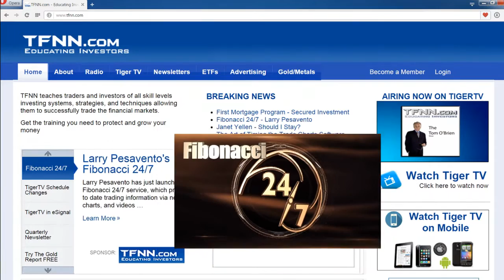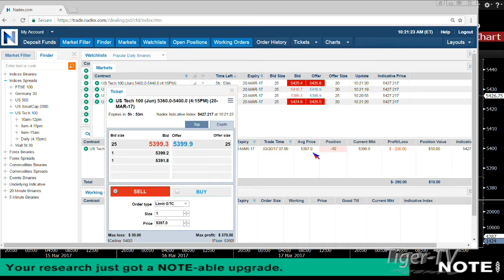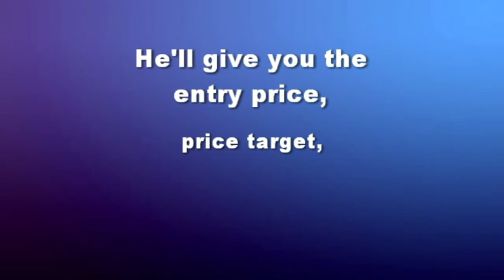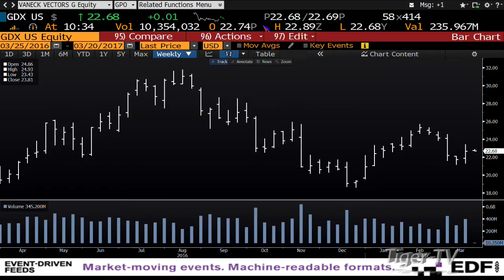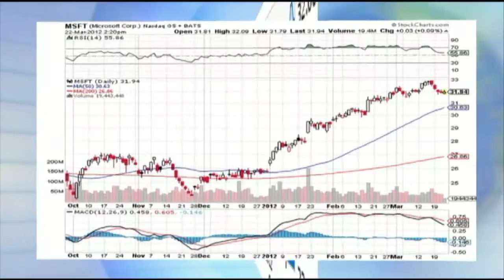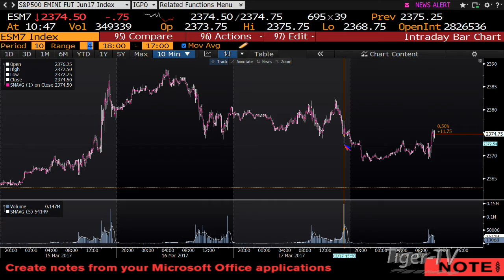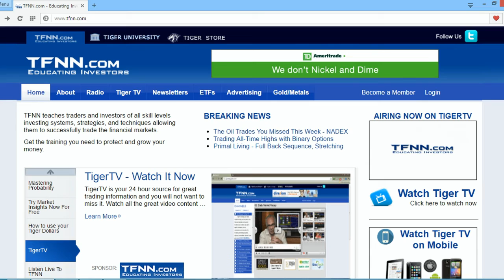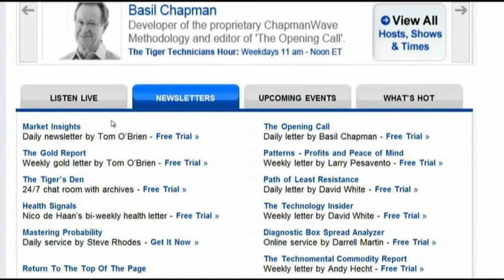March 20th Bull-Bear Binary Option Hour on TFNN by Nadex - 2017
Live trading the binary option and spread trade market through Nadex every Friday morning live at TFNN! Join Tom and Tommy O'Brien,   live as they break down the market action!